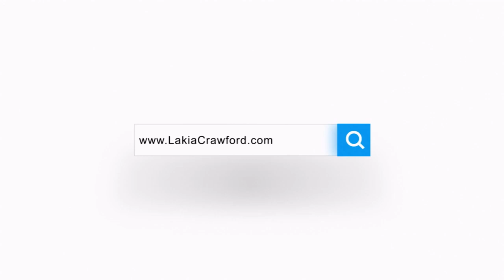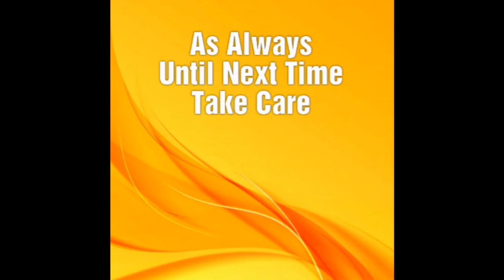Lurking On The Narcissist Social Media